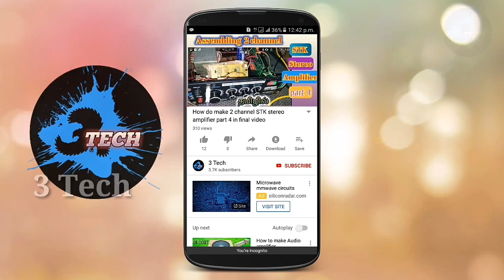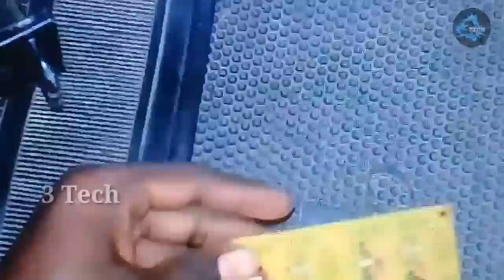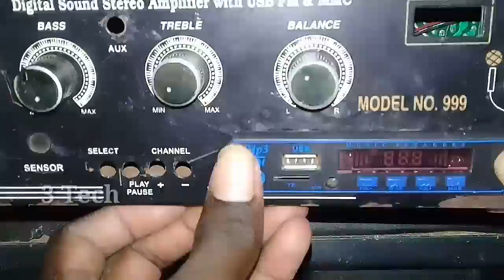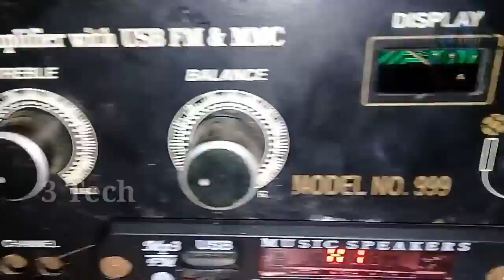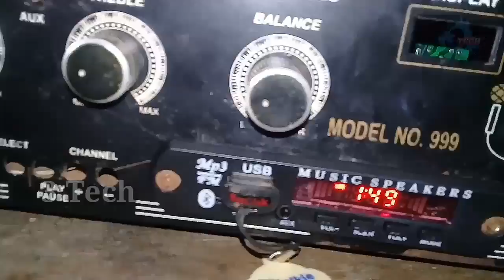How do make STK amplifier full video//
in this video making STK amplifier full video for Tamil

 Other components link
Clapbox Cajon CB25 - Bass Wood, String Cajon with Bag (H:48 W:30 L:30)_____

GJ Bluetooth FM USB AUX Card MP3 Stereo Audio Player ______

iBELL IBL2045DLX 5.1 Home Theater Speaker System Multimedia with FM Stereo, Bluetooth, USB/SD/MMC/AUX Function______

Pioneer Champion TS-W120D4 12-inch Dual Voice Coil Subwoofer (Black) _____link,,,,,

PRONOD EXTREEM Two 12 Inch Active Basstube Subwoofer with Inbuilt Amplifier_____link,,,,,